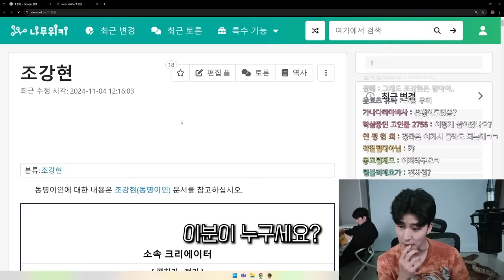롤유튜버 본업 복귀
📨말왕TV 공식 이메일